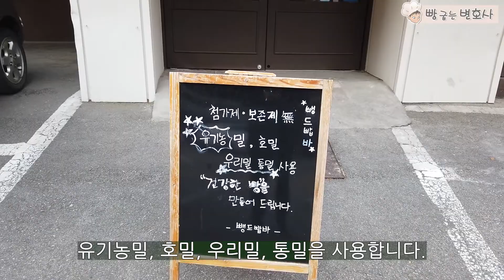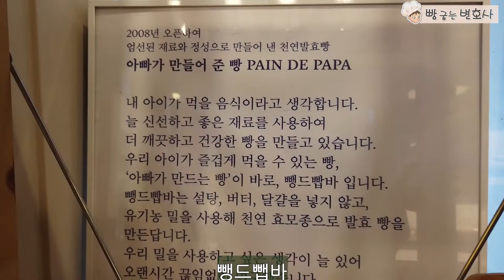"괜찮은 빵"과 "다 먹게 되는 빵"의 차이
설탕, 우유, 버터, 계란이 안들어간 빵을 좋아하시나요? 천연발효종 빵, 자연발효종 빵, 건강빵, 식사빵, 아티장 브레드, 우리밀 빵 같은 말로 그런 류의 빵을 표방하는 빵집들이 아주 많습니다. 빵의 모양도 다 먹음직스럽습니다. 그런데 막상 그 맛과 기술은 천차만별입니다.  압구정동의 한 빵집을 다녀와서 그런 차이에 대해 생각해봤습니다.